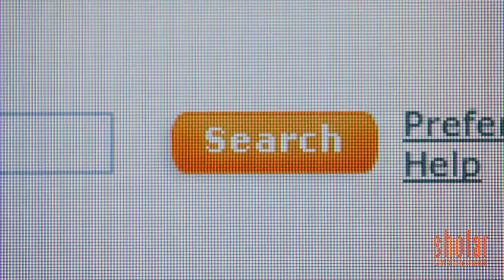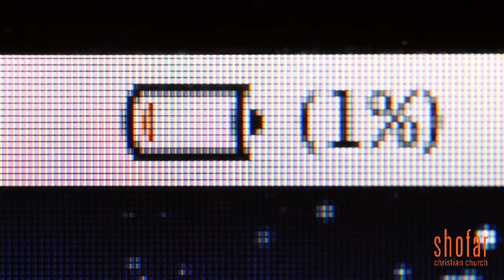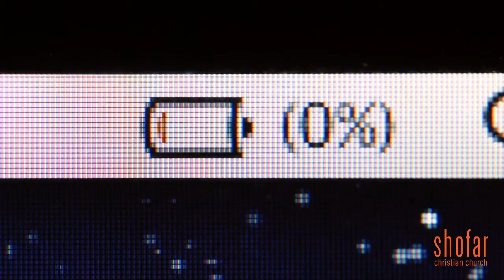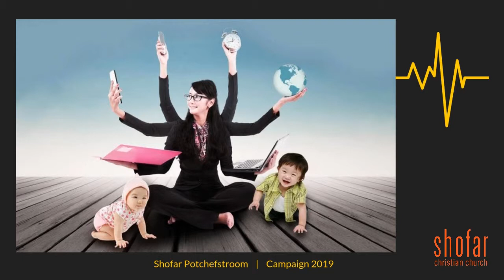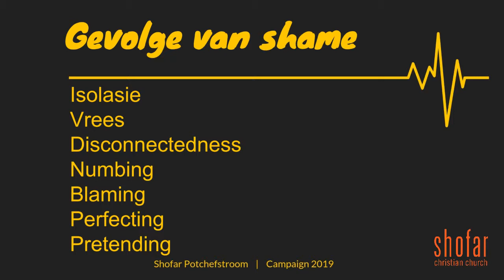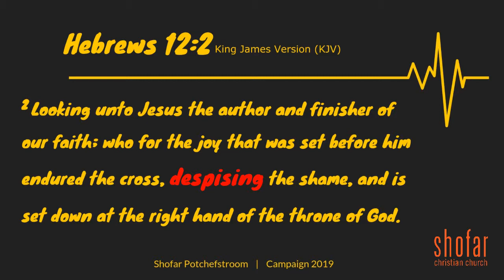Exposing Shame || Loadshedding Week 2 || Daleen Botha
Ons is in die tweede week van kyk na dinge wat jou krag steel en hoe om dit te oorwin saam met Daleen.